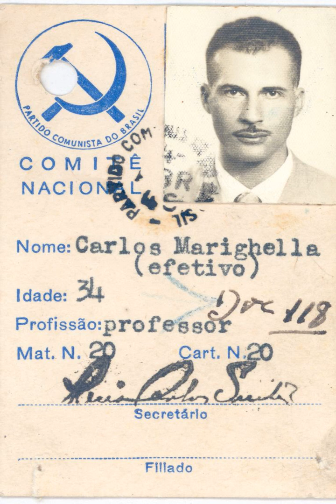Carlos Marighella Minimanual of the Urban Guerrilla 19 ASSAULTS